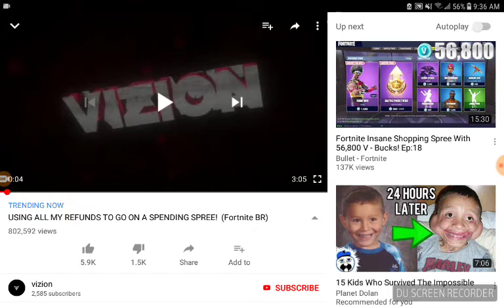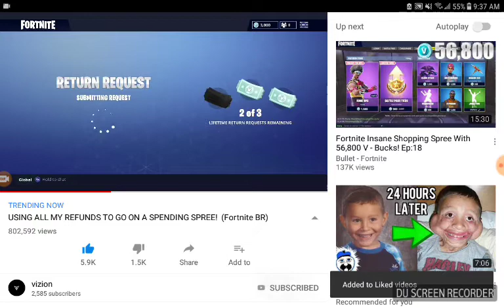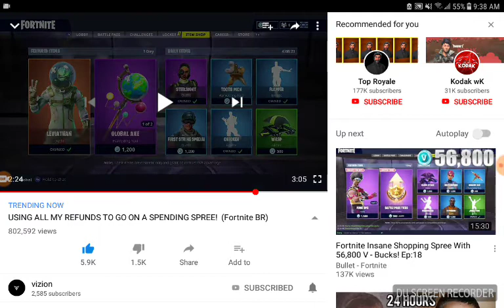Reacting to ,this guy refunds 3 skins and buys the leviathan!?